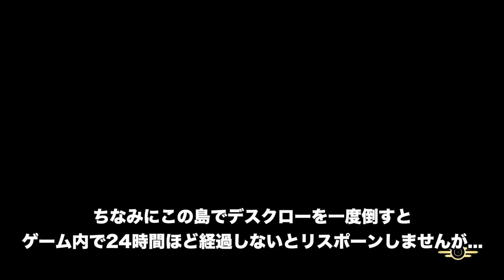【Fallout76】#3 ほぼノーダメでデスクローを倒せ、レア装備も入手できる場所を紹介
アップデートでいずれは修正されるかもしれませんが、現時点では圧倒的わ◯っぷです。
一方的に大型モンスターを倒したいレスポンダーさんにオススメします(殴
是非お試しを

OS : Windows10 64bit
CPU : Core i7-7700K 4.2GHz
RAM : 16GB
GPU : GTX1080Ti 11GB+Asetek
キャプチャボード : Monsterx u3.0r
モニター : LG-4k 27インチ
キーボード : K65 RAPIDFIRE Cherry MX Speed RGB COMPACT
マウス : logicool g402